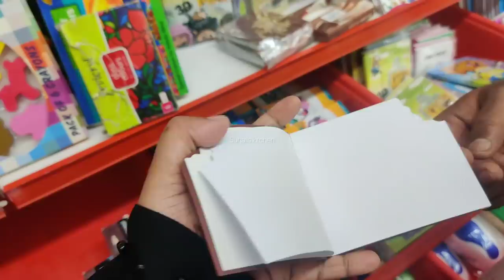Kitchen Essentials wooden Organisers Containers Oil Spray Bottles Corner Racks SUDAR METALS T NAGAR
Address:
Sundar metals
T. nagar
chennai Tamilnadu
No online delivery

kitchen Orgainsers / Wall mount Organisers / Stainsteel Organisers / Storage Drawyers Organisers sets / Designer saree Covers / Regular Cloth Bags / Wardrobe Storage Organisers / Jewellery Case Organisers with Adjustable Dividers / Transpakitchenrent Organisers / Expandable Adjustable Fridge ORGANISERS / Under shelf Fridge ORGANISERS / cosmetic storage box multifunctional Desktop / organisers Holder with Drawyers / Kitchen Sink Organisers / Acrylic Cosmetic Makeup lipstick Organisers Holder / Foldable Hanging Purse Handbag Organisers / Hook Hangers / stainsteel Door organisers / Multipurpose Organisers / Multipurpose Corner Sink Wash Basin / Wall mounted Mop / Non woven Double sided Jewellery organisers / Medicine organisers / Non woven skirt Stackers / Underware Storage baskets / plastic kitchen sink orgainsers Corner Tray / Lipstick Organisers / Organisers with 6 compartments / mobile stand table stand Table organisers / Fridge Storage Basket Shelfs Organisers Racks / Flower pot stand / Utensil holder /Cupboard space orgainsers

6pcs silicon lids/silicon funnel/fish scelar/tea wooden spoons/shower caps/knife sharpners/pill box with water/bottle stoppers/stainless bottle stoppers/silicon brush/silicon saptula/scrubbers 4pcs/silicon sink drainers/silicon oil funnel/silicon tea bag/fridge stickers/jumbo combs/shower tap/leaf pluckers/massage bags/egg slicers/measuring spoons/stainless steel gas brush/coconut brush/icing set/stainless measuring cups/cloth rope/drywrap/hair wrap/cake scrapper/wodden dutta/baby paruppu mathu/plastic sink drainers/silicion heat mat/tiny sinkjali/silicon pot holder/snack clip big/fridge lock/basin tap filter multifunctional/food bag clips/cloth hanger/copper small sauce pan/multiusehanger/4pcs multi brush/80ml glass jar/door stopper/carry bag holder/toilet cleaner/s hooks/plastic hooks/S coloured hooks/vacum hooks/advanced stainless steel hooks/drawer partition/apron/shawl hangers/water dispenser cover/glover/foldable silicon baskets/vaccum compression bag/cylinder cover/layer clothes washing bags/ice bags/machine for laundry/laundry bag/tailoring scissors/door patti/chave extensivel/silicon gloves/silicon sink baskets/cloth hanging  baskets/wallpapers/foammat/frigde covers/ fridge covers/microwave covers/shower caddy/foldable racks/apple corer peeling knife/knife/zipper bags/fridge covers/kichen oil stickers/masks/shoe holders/small idly plates/tattu idly plates/peelers/spray bottles/idly makers/long brush/tadka pans/phulka stand/cloth clips/sauce pans/lid covers/hair brush cleaner/jara wood/bottle cleaning brush/ slicion baking moulds/mobile stand/masher/pappad/stainless peeler/wooden masher/pooja bell/stainless steel pizza plate/finger guard/mini spons/fork/dosa karandi/oildipperslotta/amb spoon/baby spoon/aluminium baking moulds/boondi karandi/skwers/agarbatti dabbi/teastainers/jalli karandi/cakestand/bamboo tray/sinkmat/fridge mat/placemat set/sink cleaningspring/stainless steel pan without lid/hammerd sauce pan/plastic chopping board/shAWL HANGERS/dish drying mat/lemon squeers/pizzacutters/pineapple cutters/geaters/cheese graTERS/ANGULAR PEELERS/slicon baking mat/wooden heat pad/lighters/